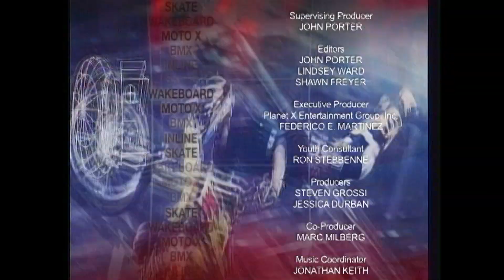PX Transit Cosmic5